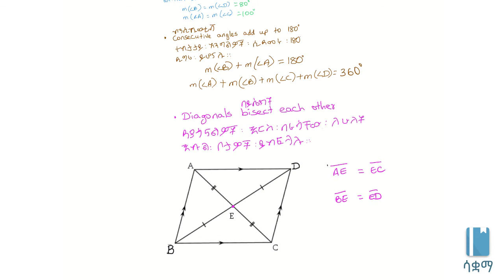Intro to quadrilaterals: parallelogram | ስለኳድሪላተራሎች ቀለል ያለ መግለጫ(ፓራለሎግራም)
In this video, we learn that parallelograms are shapes with 4 sides with opposite sides that are parallel. This video is based on Unit 5 of Grade 7 of the Ethiopian curriculum. The academic videos published under Saquama (Education for Ethiopia) are in line with the Ethiopian curriculum.

በዚህ ቪዲዮ ስለ ፓራለሎግራም 4 ጎንዎችን እና ተቃራኒዎቹ ጎንዎች ደግሞ ትይዩ መሆናቸውን እንማራለን።  ይህ ቪዲዮ ይህ ቪድዮ የተሰራው በ7ኛ ክፍል ሒሳብ ምዕራፍ 5 ላይ ተመስርቶ ነው። በሳቋማ (ኤጁኬሽን ፎር ኢትዮጵያ) ስር የተለቀቁ የቀለም ትምህርት ቪዲዮዎች ከኢትዮጵያ ስርዓተ ትምህርት ጋር የሚስማሙ ናቸው።